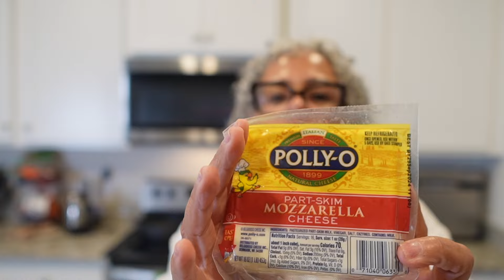Vibrant Weekly Vlog: Summer Adventures in My Life | BJS, Costco, Walmart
In this video, I'm sharing my CRAZY daily routine that keeps me energized and motivated throughout the day!